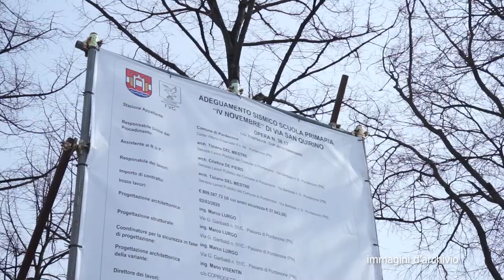Parte il rinnovamento energetico di scuole e edifici comunali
RIVOLUZIONE GREEN - Al via la prima tranche del grande piano comunale per la riqualificazione energetica del patrimonio pubblico.